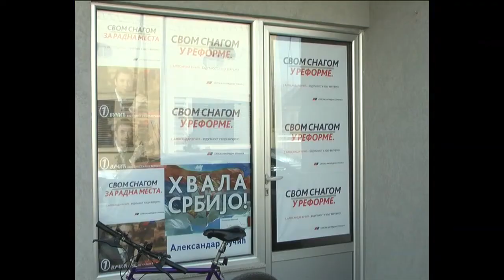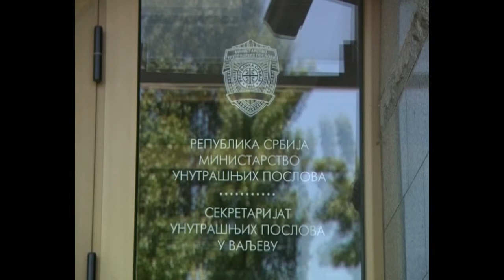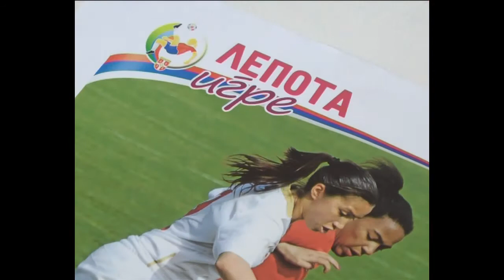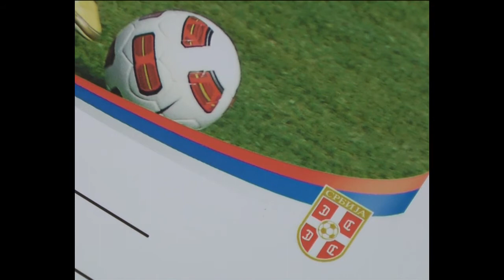Dnevnik TV "3M" - utorak 25.02.2014.god.